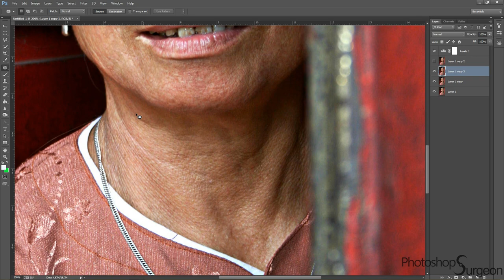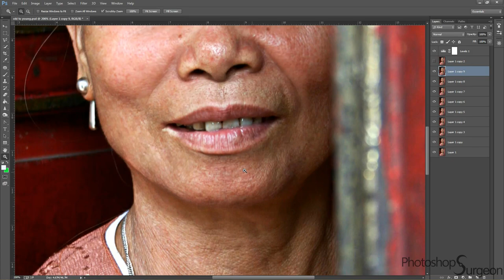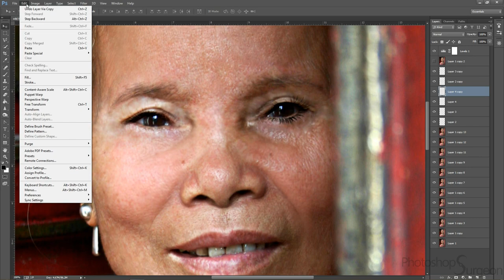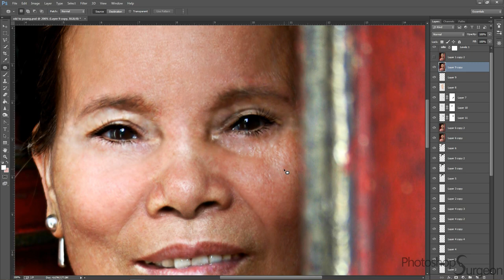OLD lady made YOUNG and BEAUTIFUL again!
Old lady restored to her former youth and beauty.

Song: Fractures in the Steel by Galt Aureus (Get it